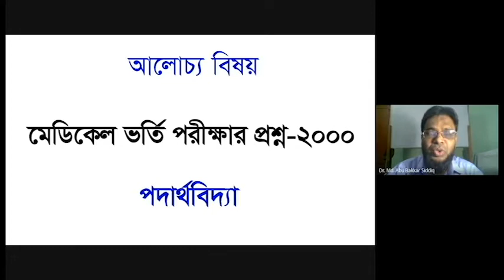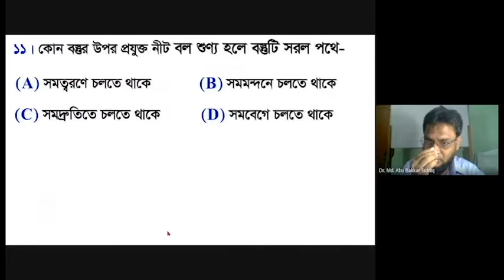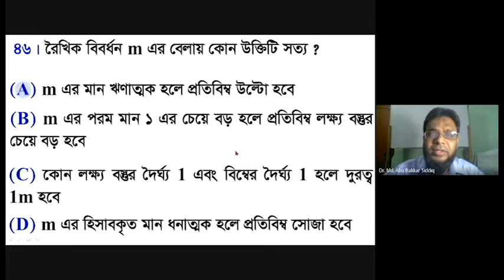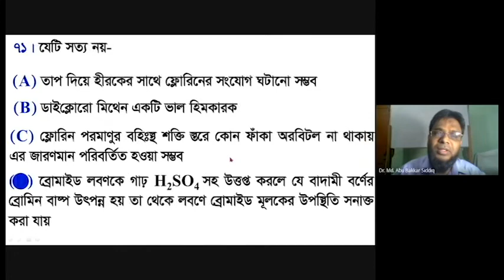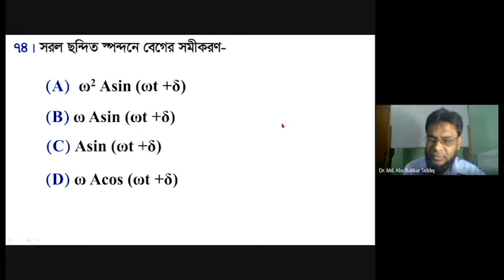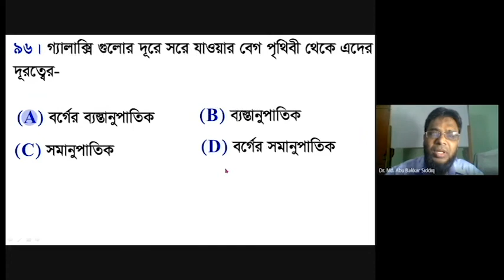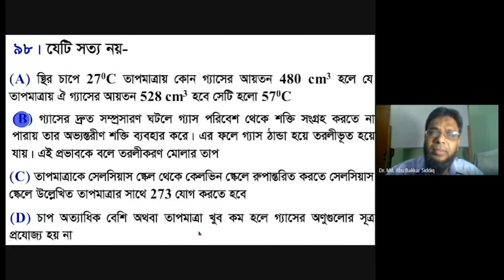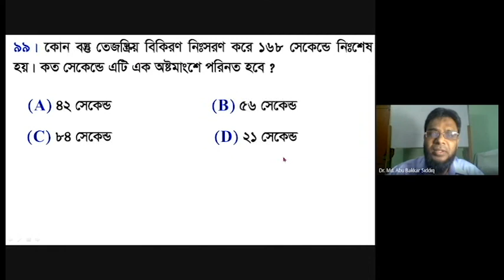Medical MBBS Admission Question-2000-2001 Physics || মেডিকেল ভর্তি পরীক্ষার প্রস্তুতি